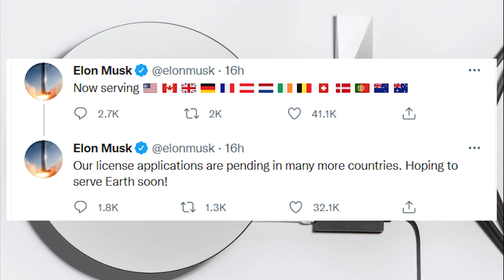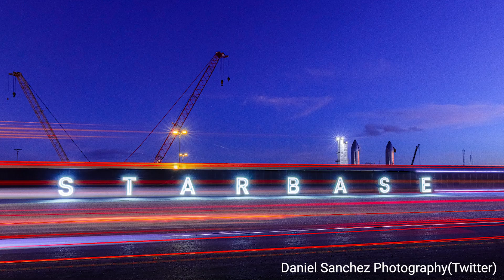Starlink and SpaceX Updates in 2 minutes